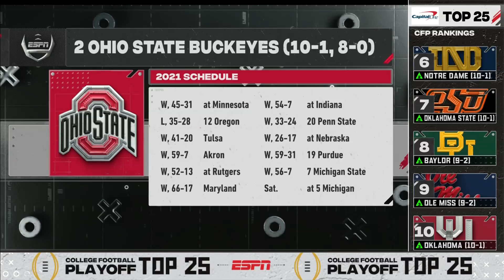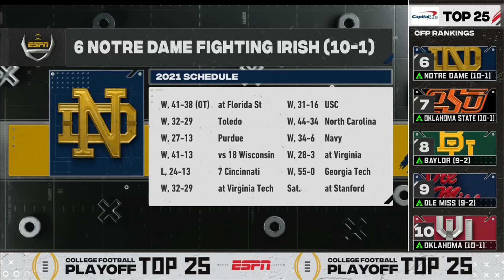CFP Selection Committee Chair Gary Barta chats with ESPN's Rece Davis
In case you missed it: Gary Barta, chair of the CFBPlayoff selection committee, chatted with ESPN's Rece Davis after the reveal of this week’s Top 25 rankings.